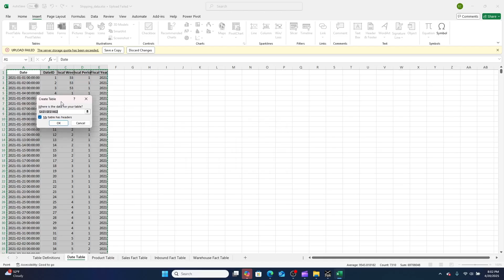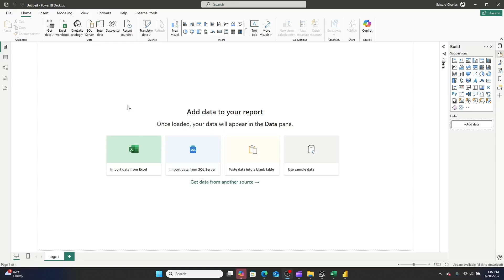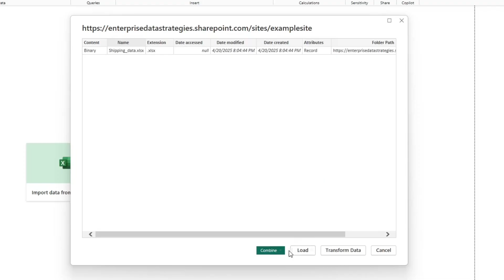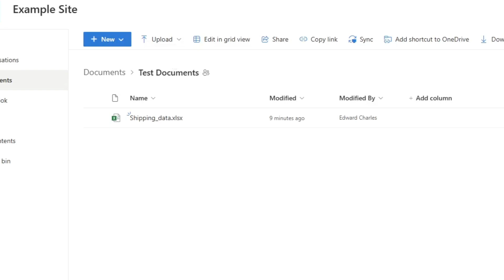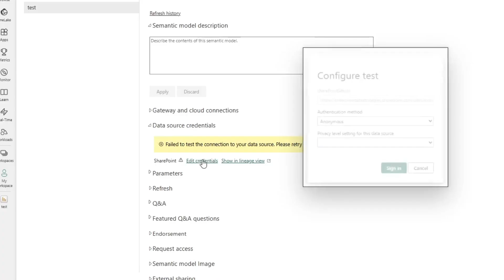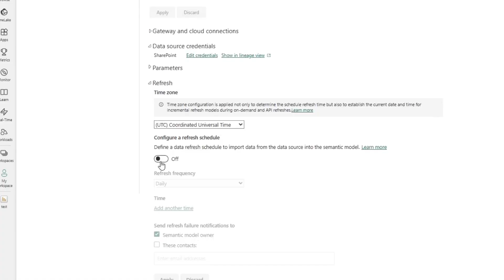Extract a Excel File on SharePoint to Power BI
In this video I show you how to load data from a excel file hosted on a SharePoint site onto Power BI! I also explain why you should do this instead of loading a excel file from your local share drive.

In this video, I demonstrate how to publish your Power BI portfolio for free by setting up an Azure account, creating a free Microsoft Power BI account, and enabling the Publish to Web feature.

📚 Books I used to Learn Business Intelligence 📚

💻 SQL:
SQL in 10 Minutes a Day, Sams Teach Yourself
T-SQL Fundamentals (Developer Reference)
T-SQL Querying (Developer Reference)

📊 Power BI:
Learn Power BI
Definitive Guide to DAX